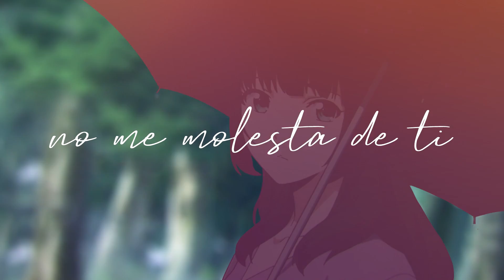【Aki】Domestic na kanojo Op Tv Size 【Cover en español】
щ(ಠ益ಠщ) ¡Lean las descripciones!

● Me sería de gran ayuda si pudieran aportar con una donación de la cantidad que deseen para poder seguir haciendo covers! ^^

Me pidieron mucho esta canción y me encantó! así que le di un intento uvu

●Créditos:

＊Original:
 * Minami

＊Master: Kichako

＊Mix | Voz | Adaptación | Video | Edición de imagen:
 * Aki

Aki-chan ♥